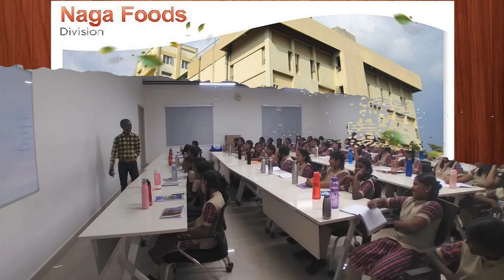FIELD TRIP - NAGA FLOUR MILL